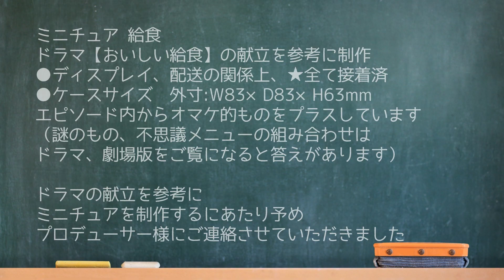ミニチュア 給食 劇場版 おいしい給食 卒業より献立を参考に制作 カレー、米飯、ハンバーグ ヤフオク出品（2023年11月15日夜終了）給食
ミニチュア 給食
劇場版 おいしい給食 卒業より
献立を参考に制作
カレー、米飯、ハンバーグ
わかめスープ、ロールケーキ、牛乳
長い間制作した給食シリーズ（全24作品）は
これで終了です

ヤフオク出品（2023年11月15日夜終了）

エピソード内からオマケ的ものをプラスしています
（謎のもの、不思議メニューの組み合わせは
ドラマ、劇場版をご覧になると答えがあります）

ミニチュア　ミニチュアフード　フェイクスイーツなどを制作